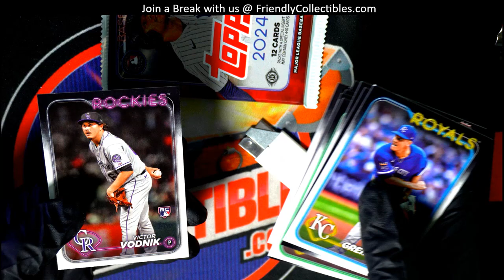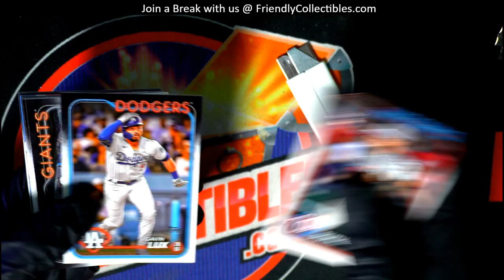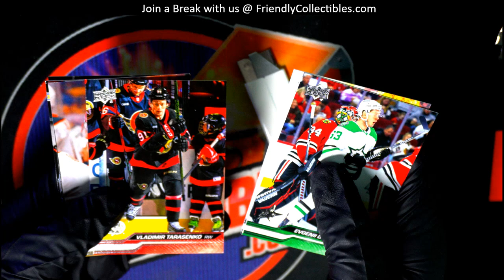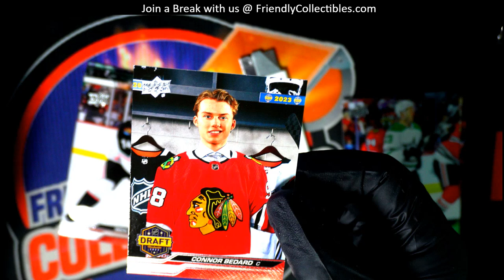NICE CONNAR BEDARD in EXTENDED SERIES PACKS!!